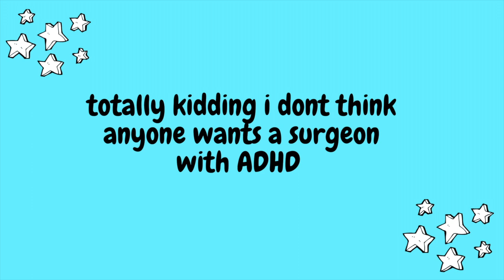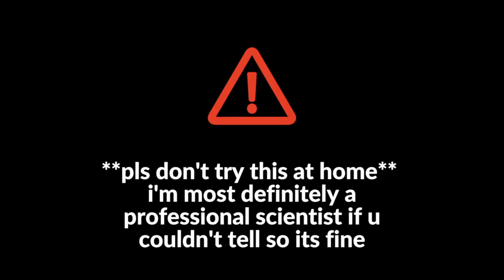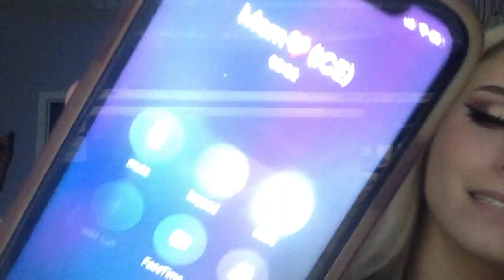Q&A + MY FIRST YOUTUBE VIDEO (lit my hand on fire?)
This is all over the place. I honestly don't know.

Leave video suggestions in the comments & I'll try to post again ~soonish~
Also thx for 200k on TikTok :))

ily ♥